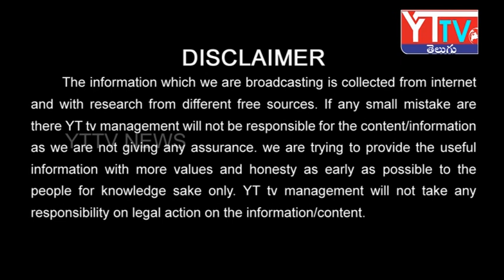Cheyi Cheyi Kalapaku ra| song Edit by YTTV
# Coronavirus #